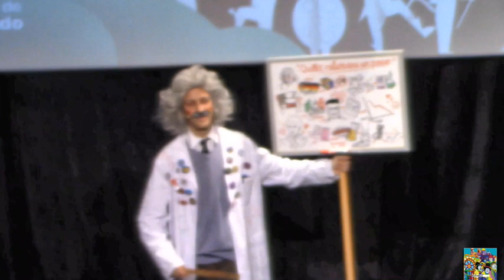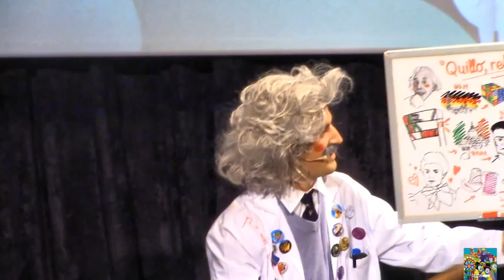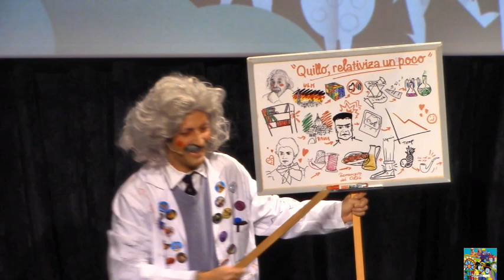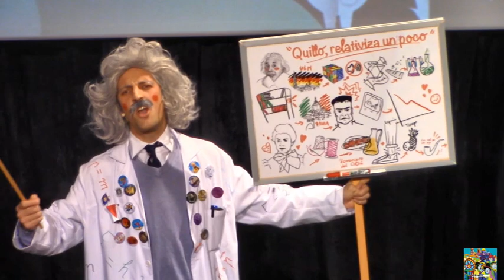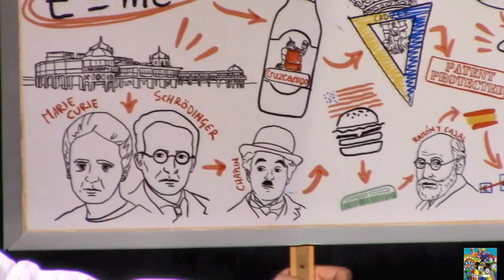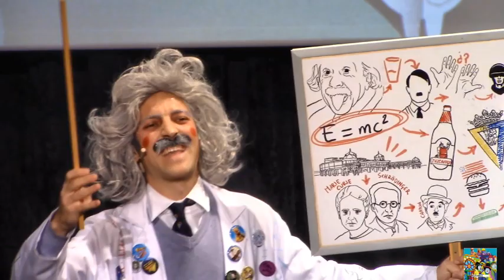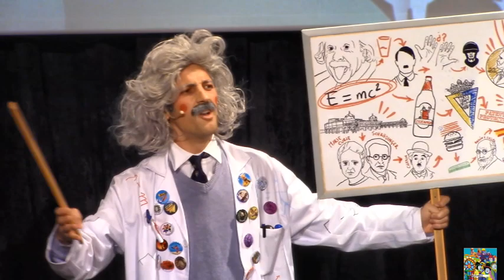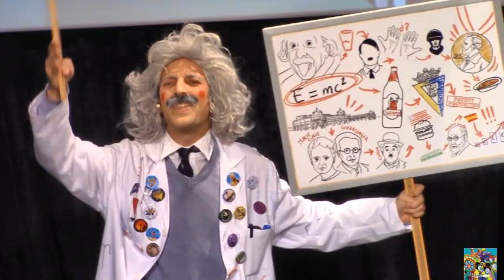Romancero - Quillo, relativiza un poco - 2023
Romancero - Quillo, relativiza un poco - 2023 Actuación en el palacio de congresos de San Fernando en el concurso de Romanceros el dia 22 de Febrero de 2023